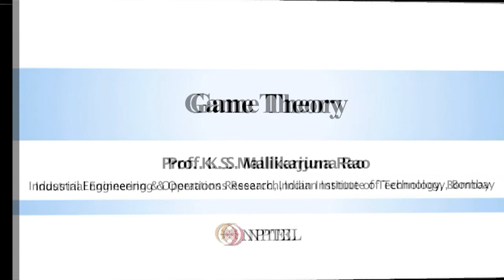Introduction-Game Theory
Game Theory